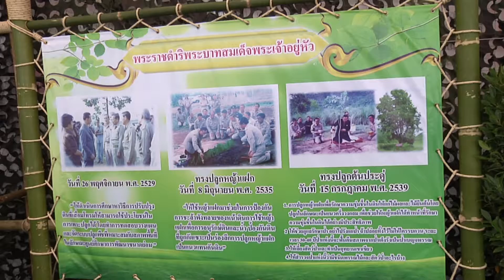เล่าเรื่องดิน 045 240659 พิธีเปิดงาน 70 ปี ครองราชย์ ประชารัฐรวมใจภักดิ์ รักษ์น้ำ ตามรอยพ่อ จ ราชบุร